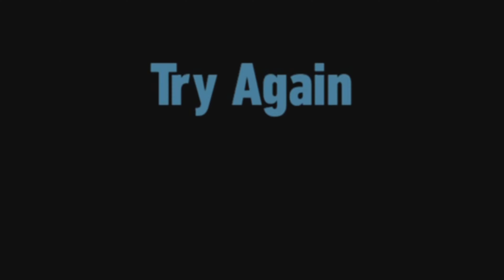Sonic Frontiers | Fishing = Hack(Valuable Items)￼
Sonic Frontiers[a] is a 2022 platform game developed by Sonic Team and published by Sega. As Sonic, the player explores the Starfall Islands to collect the Chaos Emeralds, after Sonic and his friends are separated when falling through a wormhole. Frontiers integrates traditional Sonic the Hedgehog elements—such as platforming, rings, and grind rails—into the series' first open world. While exploring the open world, players can complete challenges, fight robotic enemies, and access "Cyber Space" levels inspired by previous Sonic games.

Following the release of Sonic Forces (2017), Sonic Team began exploring approaches for its next game. Takashi Iizuka, head of Sonic Team, wanted Frontiers to be a model for future titles, as Sonic Adventure had done in 1998. Sonic Team settled on an open-ended design, and focused on adapting Sonic's abilities to an open world. Frontiers was announced in December 2021.

Sonic Frontiers was released for the Nintendo Switch, PlayStation 4, PlayStation 5, Windows, Xbox One, and Xbox Series X/S on November 8, 2022. It received mixed reviews from critics, with praise given to the visuals, story, and soundtrack, but criticism for some technical issues; the controls and combat divided critics. The game was received more favorably by fans of the series. It was a commercial success, selling 3 million copies by March 2023

Sonic Frontiers is a 3D platformer and action-adventure game.[1][2] As Sonic, the player explores the Starfall Islands (which consist of various biomes including flowery fields, forests, ancient ruins, and deserts) to collect the Chaos Emeralds and investigate the islands' relationship to them.[3][1][4] Sonic retains his abilities from previous Sonic the Hedgehog games: he runs at high speeds, collects rings, grinds on rails,[5][6] and homes in on enemies to attack.[3] The player can double jump, sidestep, drop dash, and boost if they have enough energy.[7] New abilities include combat attacks, running alongside walls, and using the Cyloop to create a circle of light around objects and interact with them.[3][8] The Cyloop can perform different tasks by drawing certain shapes — for example, drawing an infinity symbol or an 8 will allow Sonic to boost indefinitely for a short time.[9] Sonic also gains the ability to temporarily boost indefinitely upon collecting the maximum number of rings.[10] The player can customize the controls and adjust Sonic's speed, turning, acceleration and sensitivity, among other things. As they progress, they can also upgrade Sonic's speed, attack, defense and ring capacity.[7]

The Starfall Islands act as the series's first open world,[4] which writers compared to The Legend of Zelda: Breath of the Wild.[b] The world retains traditional Sonic elements, such as springs, boost pads, and grind rails.[15][16] The player explores the islands as they scale towers in platforming challenges to reveal parts of the map[7][15] and solve puzzles, such as orienting statues and speedrunning, to obtain items.[3][17] One of Sonic's objectives is to rescue three of his friends — Miles "Tails" Prower, Amy Rose, and Knuckles the Echidna — who are trapped in Cyber Space. Tails and Amy initially accompany Sonic in his investigation,[3][7] while Knuckles was transported there earlier from the ruins above Angel Island.[18] This is accomplished by obtaining various collectibles found in the open world. Collectibles include Kocos, which upgrade Sonic's moveset, and Memory Tokens, which are used to trigger cutscenes and conversations with Sonic's friends when they receive them. These either progress the story's plot (occasionally via minigames) or expand their relationships with Sonic by requesting the player to complete side quests. Sonic's friends project themselves as holograms in the real world while trapped, allowing them to interact with and advise Sonic.[7]

The player battles robots throughout the islands, all in various forms;[19] Sonic can dodge and parry attacks and use the Cyloop to make enemies easier to strike. Defeating enemies grants the player experience points that allow the player to purchase additional moves and abilities in combat and the open world. Alongside regular, small enemies, the player battles large "Guardian" bosses. Defeating a Guardian rewards the player with portal gears that, when placed in a portal, allow them to enter Cyber Space.[20]